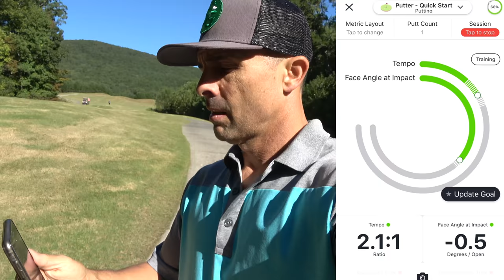The Best Sounding Putter Ever - Watts Putter Review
The Watts Putter is the best sounding putter I have ever used but how did it perform on the golf course. Full review of a wooden golf putter.

Code: MrShortGame

Mr. Short Game Alignment Stick Cover

Mr. Short Game Hat

60 Wedge Vokey SM8 Bounce 8 Degree M Grind
54 Wedge Vokey SM8 Bounce 12 Degree D Grind
50 Wedge Vokey SM8 Bounce 8 Degree F Grind
46 Wedge Vokey SM8 Bounce 10 Degree F Grind
Callaway Apex Pro Forged 4 - 9 Iron
Callaway Mavrik Sub Zero - Driver 9.0
Callaway Mavrik -5  Metal 18 Degree
Odyssey Stroke Lab Rossie - Putter 33"
Ball - Callaway Chrome Soft